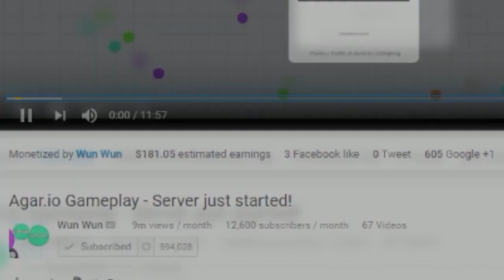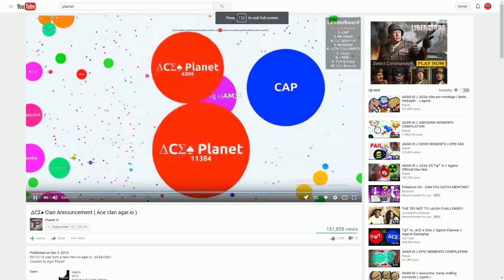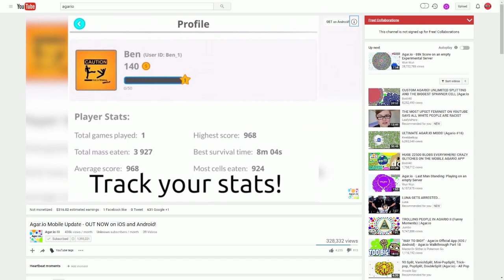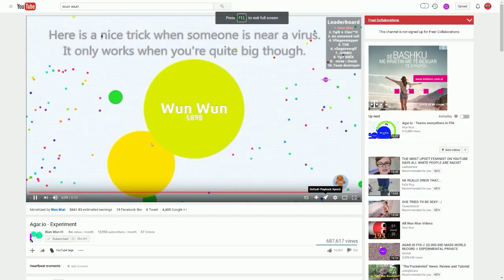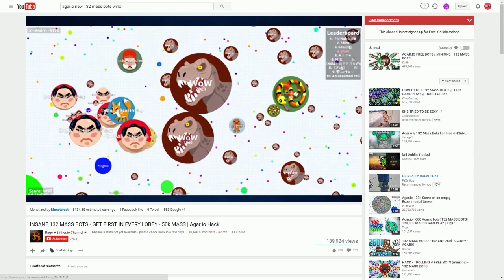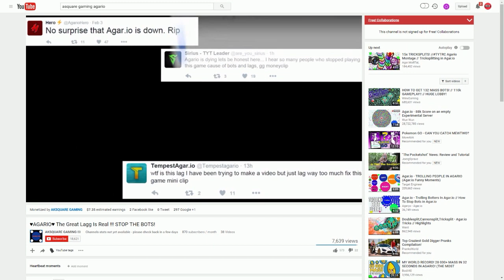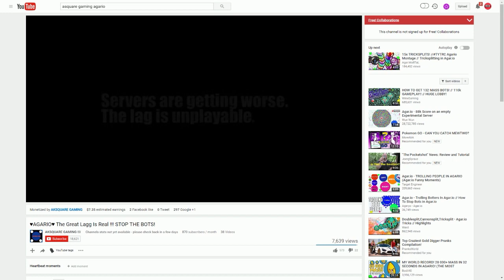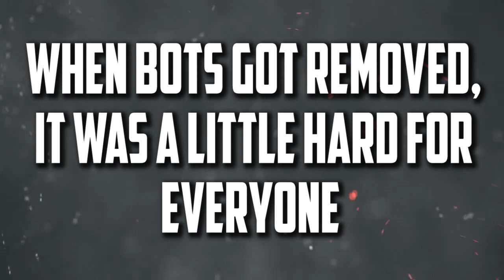The Story Of Agar.io ! - Why Is Agario Dying ?!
The reason that i made this video was that agario is coming to the end days , if we dont do smthing now , we can lose our game :(
Its sad to see that bots are destroying this game again , Miniclip should do smthing , before its too late ...

However , its been a great time being part of this community !
Soon , big youtubers will stop playing Agario and this game will die

Also , being a savage its so stupid , if you split 16 for a player with 100 mass when youre on the leaderboard ... such a shame .
If you savage a player with 100 mass , he will do it to you too later , and to everyone else , so everyone will start being like that ...
Nowadays , everyone is a savage on party mode ! We have to stop this !

Anyway , i hope you guys enjoyed this video , edited it for 3 hours so maybe there is a grammar mistake , please dont mind that !

Ill keep uploading Agario :)
Maybe more videos about AgarNews or Top 10

Use my ign ^^ -
 活☯𝑅&𝐸☯ 猛
𝑅&𝐸☯ 猛ˢᵃᵛᵃᵍᵉ

Songs :
Alan Walker - Spectre
Ross Bugden - Dragon Slayer
Miza - Galaxy (Original Mix)

Forgot to use clips from Magarro     ;-;       RiP